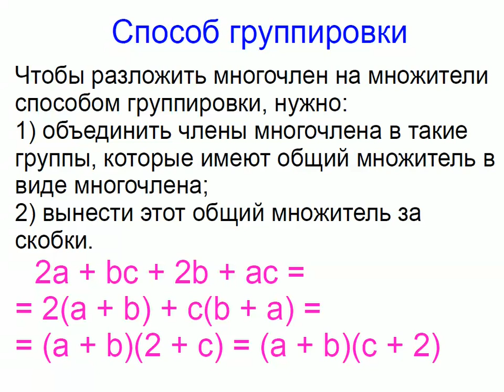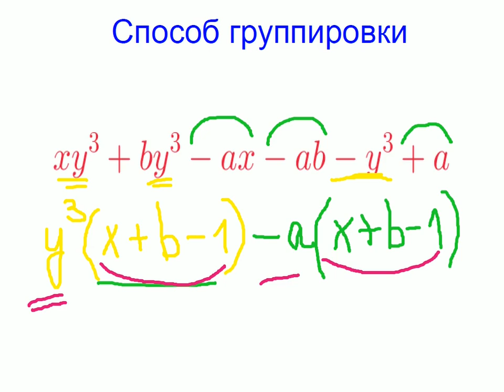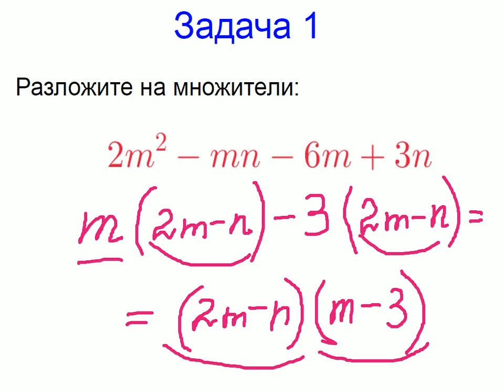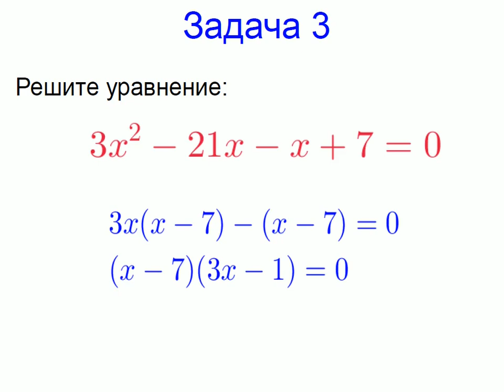Меташкола. Алгебра 7 класс 20 серия. Способ группировки; задачи.